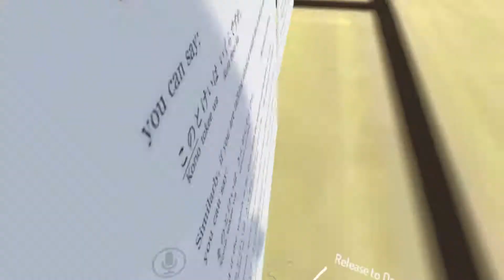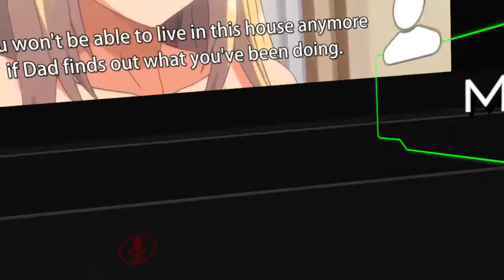The Ferret Gang | VRChat #3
Hanging out with friends and meeting a gang of ferrets.